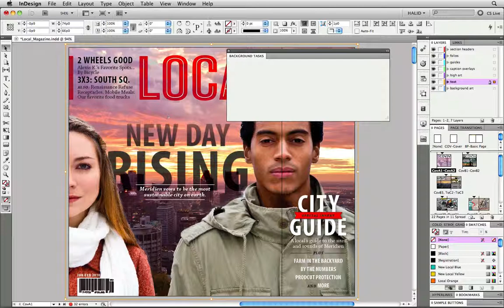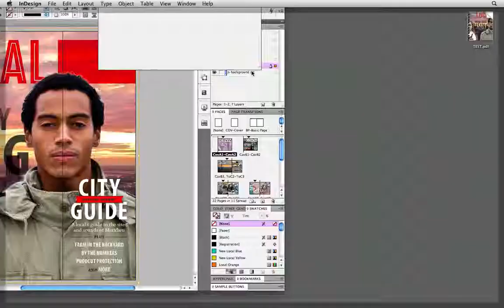CS5 yenilik ID etkilesim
InDesign etkileşim